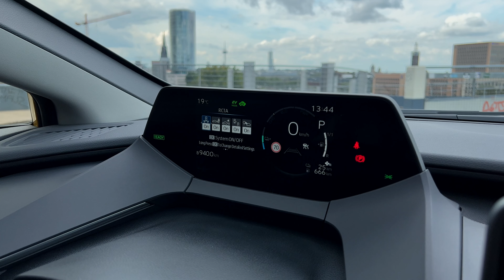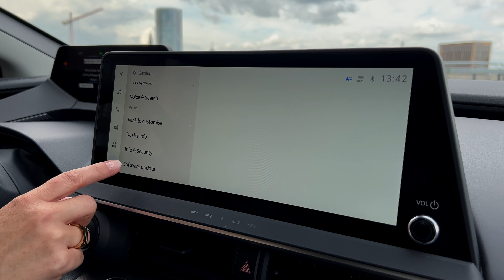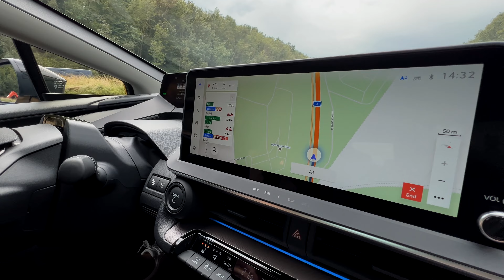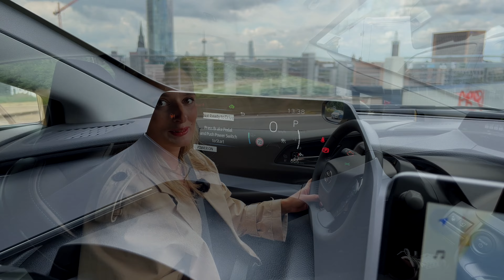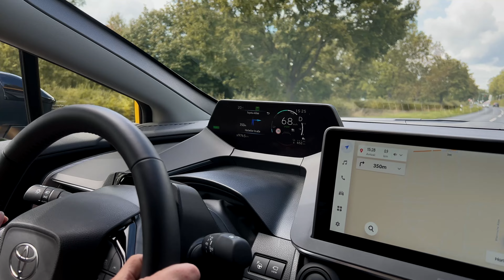Toyota PRIUS (2023) Plug-in-Hybrid I Meine erste Fahrt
Null-Leasing.com:
(*Ad)

Thanks @null-leasing

Der Toyota Prius Plug-in Hybrid der fünften Generation: Innovation trifft auf Eleganz und Dynamik

Der Toyota Prius hat sich über mehr als ein Vierteljahrhundert hinweg als Pionier der Hybridtechnologie einen Namen gemacht und die automobile Welt nachhaltig beeinflusst. In seiner neuesten Inkarnation, dem Toyota Prius Plug-in Hybrid 220, setzt der japanische Automobilhersteller erneut Maßstäbe und kombiniert innovative Technologie mit beeindruckendem Design und überraschender Dynamik. Mit einer leistungsstarken Plug-in-Hybrid-Technologie, einer hohen elektrischen Reichweite und einem preisgekrönten Design ist der neue Prius bereit, die Herzen der Autofahrer in Europa zu erobern.

Der Weg zur Klimaneutralität

Toyota hat sich das Ziel gesetzt, seinen Kunden CO2-arme Lösungen anzubieten, die ihren individuellen Anforderungen und den örtlichen Gegebenheiten entsprechen. Der neue Prius ist ein wichtiger Schritt auf diesem Weg, da er als leistungsstärkster und effizientester Plug-in-Hybrid (PHEV) auf dem Markt positioniert ist. Neben Hybrid- und Plug-in-Hybrid-Modellen bietet Toyota auch batterieelektrische Fahrzeuge (BEV) und Brennstoffzellenfahrzeuge (FCEV) an. Damit ist der Hersteller optimal aufgestellt, um eine breite Palette nachhaltiger Mobilitätsoptionen anzubieten.

Elektrische Reichweite und Effizienz

Eine der beeindruckendsten Eigenschaften des neuen Prius ist seine elektrische Reichweite. Dank einer 13,6-kWh-Batterie kann der Prius Plug-in Hybrid bis zu 86 Kilometer rein elektrisch fahren. Dies ermöglicht die Abdeckung der meisten täglichen Fahrten ohne den Einsatz des Verbrennungsmotors. Sollten längere Fahrten anstehen oder das Aufladen nicht möglich sein, springt das Plug-in-Hybridsystem ein, das außerordentlich leistungsstark und effizient ist. Mit einem CO2-Ausstoß von nur 11 g/km im kombinierten WLTP-Zyklus setzt der Prius neue Maßstäbe in Sachen Umweltfreundlichkeit und Effizienz.

Leistung und Fahrverhalten

In puncto Leistung und Fahrverhalten hat die fünfte Generation des Prius ebenfalls einiges zu bieten. Der 2,0-Liter-TNGA-Motor leistet 112 kW/152 PS und arbeitet mit einem Elektromotor mit 120 kW/163 PS zusammen, was eine beeindruckende Systemleistung von 164 kW/223 PS ergibt. Diese Leistungssteigerung im Vergleich zum Vorgänger sorgt für eine kraftvolle und direkte Beschleunigung, die den Fahrspaß merklich steigert.

Die Verwendung der zweiten Generation der Toyota New Global Architecture (TNGA) sorgt für eine höhere Steifigkeit und ein stabileres Fahrverhalten, während ein geringeres Gewicht die Balance und Agilität des Fahrzeugs verbessert. Die strategische Platzierung der Batterie unter dem Rücksitz und die Verschiebung des Kraftstofftanks nach vorne führen zu einem niedrigeren Schwerpunkt, der die Fahrdynamik weiter optimiert.

Innovatives Solardach

Eine weitere innovative Funktion des Prius Plug-in Hybrid ist das Solardach, das in der Ausstattung Advanced obligatorisch ist. Dieses Dach erzeugt Strom für bis zu 8,7 Kilometer elektrische Reichweite pro Tag, basierend auf der Sonneneinstrahlung in Nagoya, Japan. Im Vergleich zum Vorgängermodell wird die Plug-in-Hybridbatterie direkt durch die Solarzellen aufgeladen, ohne den Umweg über eine separate Solarbatterie. Trotz einer kleineren Dachfläche konnte der Gesamtwirkungsgrad um mehr als 15 Prozent gesteigert werden, was die Umweltfreundlichkeit des Fahrzeugs weiter unterstreicht.

Ein preisgekröntes Design

Nicht nur unter der Haube, sondern auch äußerlich überzeugt der neue Prius. Mit seinem innovativen Design wurde er mit dem Red Dot Design Award 2023 ausgezeichnet und erhielt die "Best of the Best"-Auszeichnung. Dies unterstreicht die herausragende Ästhetik und das ansprechende Erscheinungsbild des Fahrzeugs, das Eleganz und Effizienz auf beeindruckende Weise miteinander verbindet.

Fazit

Der neue Toyota Prius Plug-in Hybrid der fünften Generation ist ein Fahrzeug, das die Messlatte für Plug-in-Hybride höher legt. Mit seiner beeindruckenden elektrischen Reichweite, der erhöhten Leistung und den verbesserten Fahreigenschaften ist er nicht nur umweltfreundlich, sondern bietet auch ein herausragendes Fahrerlebnis. Mit einem preisgekrönten Design und innovativen Technologien setzt der Prius erneut Maßstäbe und beweist, dass Effizienz und Eleganz in perfekter Harmonie existieren können. Toyota bleibt seinem Ruf als Vorreiter auf dem Gebiet der Hybridtechnologie treu und ebnet den Weg in eine nachhaltige Mobilitätszukunft.